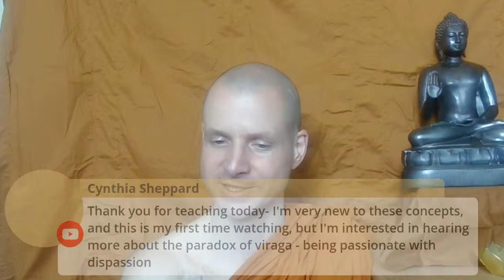7) Abandoning by Developing | Passionate about Dispassion ... Right Now (MN 2) with Ajahn Kovilo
Chapters
0:00 - Introduction
1:20 - Homage to the Triple Gem
1:55 - Dharma Talk
37:23 - Q&A - Ajahn Kovilo reflects on the paradox of Viraga - being passionate with dispassion.
41:23 - Q&A - Would you consider a paradox of being passionate about dispassion as a type of vibration?

In this session, Ajahn Kovilo gives a talk and brief Q&A focusing on "abandoning by developing" as discussed in the Sabbāsava Sutta (MN 2).

Tune in with fellow practitioners every Saturday morning at 10:00 am PT and Monday evening at 6:30 pm PT on YouTube or Facebook for a Dhamma Talk or Q&A with Tan Nisabho, Ajahn Kovilo or another monastic friend of Clear Mountain via Livestream. Welcome!